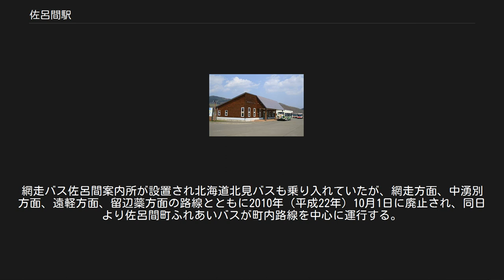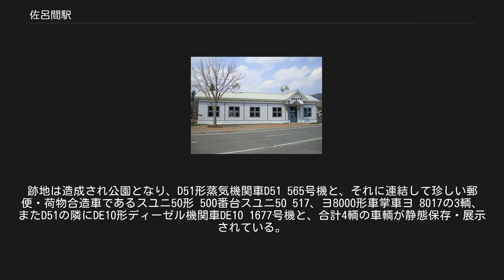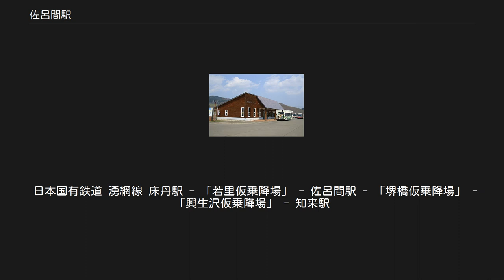佐呂間駅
1977年の佐呂間駅と周囲約500m範囲。
相対式ホーム2面2線と駅裏側に3本の副本線、駅舎横の中湧別側に貨物ホームと引込み線、駅裏の木工場へ引込み線を有していた。
かつては小さな機関区を持っていて、駅裏の中湧別側に見える白く丸いものが、埋められた転車台の跡。
国土交通省 国土画像情報（カラー空中写真）を基に作成 佐呂間駅（さろまえき）は、北海道（網走支庁）常呂郡佐呂間町字永代町にかつて存在した、日本国有鉄道（国鉄）湧網線の駅（廃駅）である。
電報略号はロマ。
湧網線の廃線（廃止）に伴い、1987年（昭和62年）3月20日に廃駅となった。
 廃止時点で、単式ホーム・島式ホーム（片面使用）を複合した計2面2線のホームと線路を有する地上駅で、列車交換可能な交換駅であった。
互いのホームは、駅舎側ホーム東側と対向側ホーム東側を結んだ構内踏切で連絡した。
駅舎側ホーム（北側）が上りの1番線、対向側ホーム（南側）が下りの2番線となっていた。
島式ホームの外側の1線は副本線として側線扱いで残っていた。
この副本線の外側に側線を3線（うち1線は行き止まり）、副本線中途から分岐する行き止まりの短い側線を東西に各1線有した。
そのほか、1番線の中湧別方から駅舎側に分岐し駅舎東側のホーム切欠き部分の貨物ホームへの貨物側線を1線、本線の網走方・1、2番線の収束部分の転轍機手前から駅舎側に分岐する側線を1線有していた。
 職員配置駅で、駅舎は構内の北側に位置し単式ホーム中央部分に接していた。
駅舎とは別棟でトイレ棟を有した。
トイレ棟は、駅前広場から向かって駅舎の右側にあった。
 当駅が所在していた地名より。
地名は、アイヌ語の「サル・オマッ・ペッ」（芦原にある川）の転訛した「サロマペッ」の前半部分に由来する。
佐呂間川を指す。
 旧駅名の中佐呂間（なかさろま）は、佐呂間の中央部に位置していたため、「中」を冠した。
 佐呂間バスターミナル 構内跡地にバスターミナルやバス車庫が設置されている。
網走バス佐呂間案内所が設置され北海道北見バスも乗り入れていたが、網走方面、中湧別方面、遠軽方面、留辺蘂方面の路線とともに2010年（平成22年）10月1日に廃止され、同日より佐呂間町ふれあいバスが町内路線を中心に運行する。
 旧駅構内は、1989年（平成元年）4月から佐呂間町により「佐呂間町交通公園」として整備された。
跡地は造成され公園となり、D51形蒸気機関車D51 565号機と、それに連結して珍しい郵便・荷物合造車であるスユニ50形 500番台スユニ50 517、ヨ8000形車掌車ヨ 8017の3輌、またD51の隣にDE10形ディーゼル機関車DE10 1677号機と、合計4輌の車輌が静態保存・展示されている。
冬期には降雪のため閉鎖となるがその際には全ての車輌に幌が掛けられるなど、保存に配慮がされている。
敷地内には腕木式信号機が2本設置保存されており、転轍てこも存在する。
 また、旧駅舎をイメージして新築された「鉄道記念館」が開設され、館内に駅名標、閉塞器、通標、保線用具、備品、乗車券、駅スタンプ、写真パネルなどの湧網線関連資料が保存・展示されている。
 以上は2010年（平成22年）時点のもので、2011年（平成23年）時点でも同様の状況であった。
 日本国有鉄道 湧網線 床丹駅 - 「若里仮乗降場」 - 佐呂間駅 - 「堺橋仮乗降場」 - 「興生沢仮乗降場」 - 知来駅